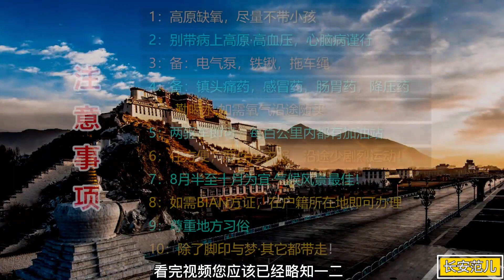线上游川藏线，G318全攻略，2021跟我去旅游（修订版）。收藏好，明年夏天出发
Line upstream Sichuan-Tibet Line, G318 full guide, 2021 Follow Me to Travel (revised version). Collect it and leave next summer